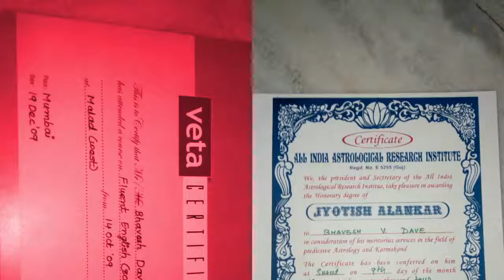SAMAY JYOTISH profile BHAVESH DAVE(8)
BORIVALI EAST
BHAVESH DAVE
HORSESCOPE ,ASTROLOGY ,ALL KINDSPUJA
,NUMEROLOGY ,VASTU,
     BLACKMAGIK-VASHIKARAN.
AWARDWINNER.   WATCH MY TV SHOWS AMAZON FIRE STICK ,YOU TUBE